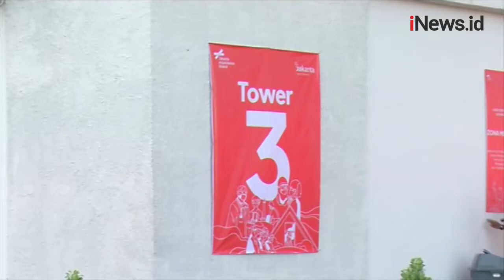Rusun Nagrak untuk Isolasi Mandiri Pasien Covid-19 Kategori OTG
Sejak dibuka pada Senin lalu, Rusun Nagrak Cilincing telah menampung 58 penderita Covid-19 kategori OTG dan ratusan lainnya telah mendaftar untuk menjalani isolasi mandiri. Tingkat keterisian di Rusun Nagrak terus meningkat setelah Tower 8 RSDC Wisma Atlet tak lagi memadai untuk menampung penderita Covid-19.